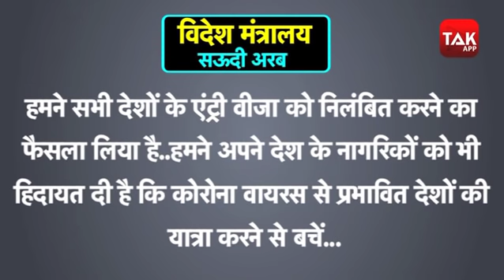Islam के 1400 साल के इतिहास में मक्का-मदीना में ऐसा नहीं हुआ!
सऊदी अरब ने कहा कि मदीना में पैगंबर मोहम्मद की मस्जिद में भी लोगों के प्रवेश पर रोक लगाई गई है. पूरे मध्य पूर्व में कोरोना वायरस के बढ़ते प्रकोप को देखते हुए पिछले हफ्ते उमरा के लिए जारी वीजा भी रद्द कर दिए गए. इसी के साथ मक्का और मदीना में 6 खाड़ी देशों के लोगों के आने पर रोक लगा दी गई...